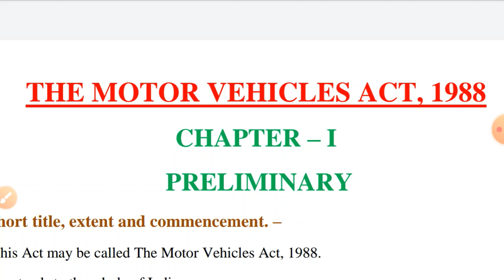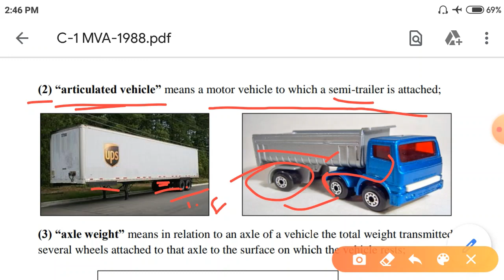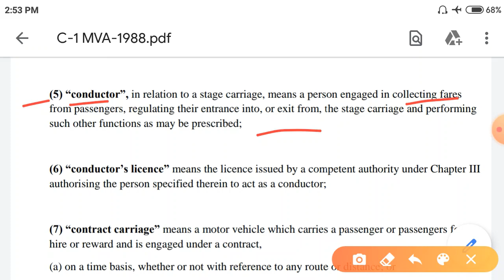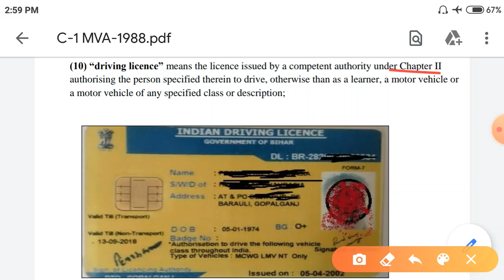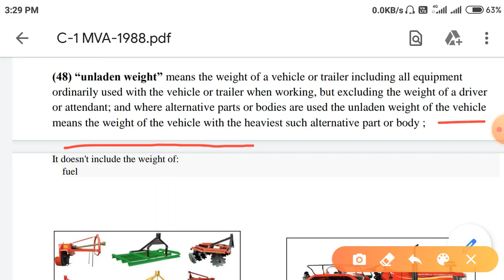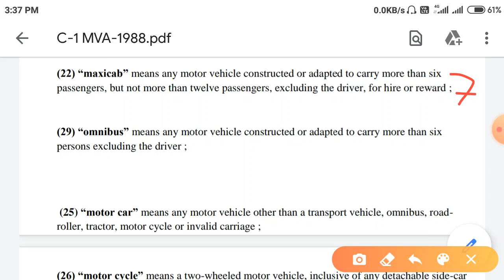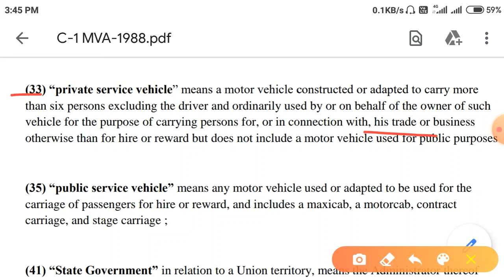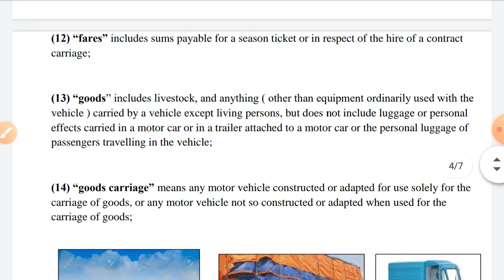Lec-1| Motor Vehicles Act-1988| CHAPTER - I | PRELIMINARY RTO Exam | MVI Inspector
Motor Vehicles Act-1988 | मोटर वाहन अधिनियम-1988| MVI | RTO Exam |
In this video i have discussed about chapter-1 of motor vehicles act-1988.
CHAPTER - I (PRELIMINARY )

0:00 Introduction Overview
02:28 Section 1 of Motor vehicle act 1988
03:05 Section 2 of Motor vehicle act 1988
03:45 Articulated vehicle
04:52 Axle weight
06:26 Registered axle weight
07:00 Certificate of registration
08:26 Conductor's licence
09:02 Contract carriage
09:52 Invalid carriage
10:58 Manufacturer
11:02 Dealer
11:52 Driving licence
13:08 Educational institute buses
13:55 Fares
14:10 Goods
14:55 Goods carriage
15:20 Gross Vehicle Weight
15:58 Unladen weight
17:32 Heavy goods vehicle
18:05 Heavy passenger motor vehicle
18:35 Light motor vehicle
19:11 Medium goods vehicle
19:35 Maxicab
19:55 omnibus
20:50 Motor car
22:05 Motor cycle
22:58 Permit
23:30 Public Place
23:56 Stage carriage
24:48 Private service Vehicle
25:10 Public service vehicle
26:14 State transport undertaking
26:50 tourist vehicle
27:14 trailer
27:51 transport vehicle
28:10 e-cart and e rickshaw

About Us :
On Wise Gyan Channel we are giving I video related to education.
 Latest Job Updates and Latest Government Job Updates are given also we provide Updates of PSU Jobs and other Engineering Jobs for Engineering Disciplines as well as many other Graduates.

Wise Gyan

Important mcq of bihar motor vehicles rules-1992
imp mcq of bpsc mvi
mv inspector
bpsc mvi syllabus
bpsc mvi vacancy 2020
bpsc mvi form fill up
 bpsc mvi question paper
motor vehicle inspector question paper 2019
mvi previous year question paper
central motor vehicles rules 1989
motor vehicle act 1989 lecture
gpsc rto prepration
bpsc mvi preparation
upsi motor vehicle act
bpsc mvi
 tnpc mvi
upsi 2020
gpsc rto
motor vahan adhiniyam 1988

1. Short title, extent and commencement.
2. Definitions.
2A. e-cart and e-rickshaw.
2B.Promotion of innovation.